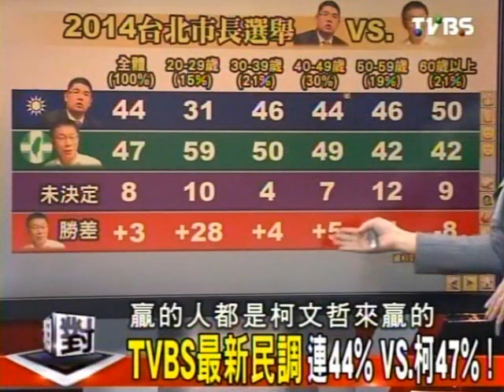2100黑白相對論 2014-01-07 pt.1/4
2100黑白相對論 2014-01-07 pt.1/4